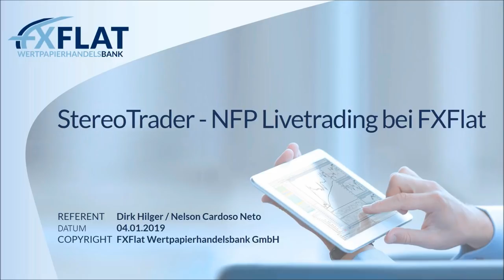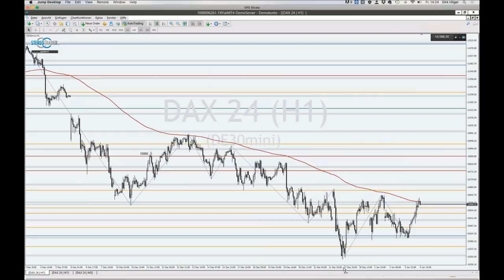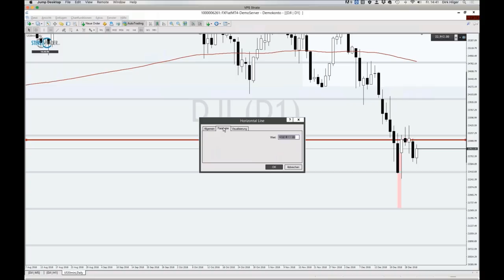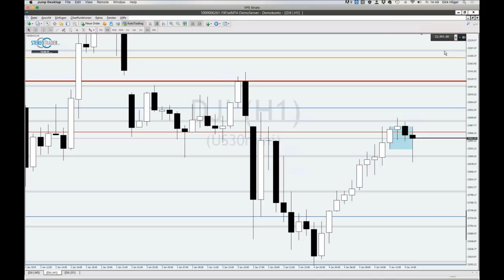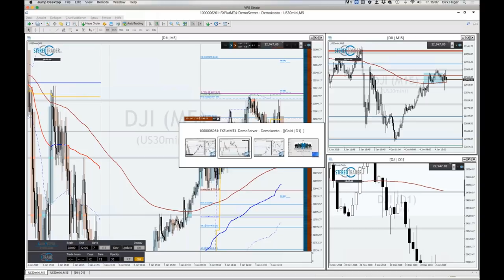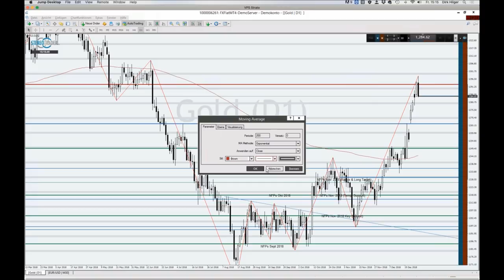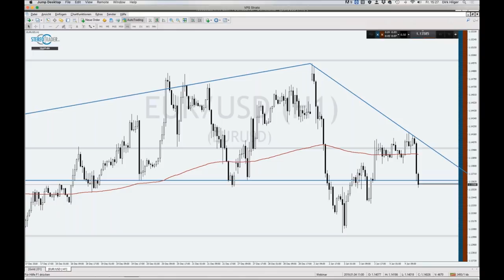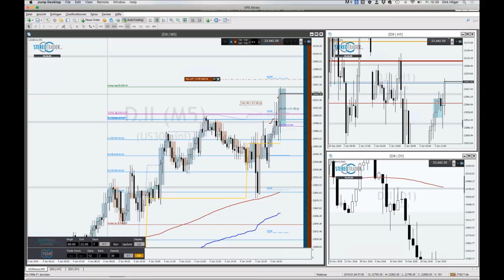StereoTrader - Non-Farm Payrolls Livetrading bei FXFlat am 04.01.2019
NFP Live-Trading vom 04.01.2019 mit dem StereoTrader (DAX, Euro, DowJones)
Bei diesem Live-Event wird Dirk Hilger, Händler und gleichzeitig Entwickler der Plattform StereoTrader , die Newstauglichkeit seiner Handelsoberfläche auf den Prüfstand stellen. Zum Einsatz kommen voraussichtlich besondere Orderarten, wie z. B. die Limit-Pullback-Order, welche in der Lage ist Risiken zu begrenzen und Exits zu optimieren. Aber auch andere Teil-Automationen, die der StereoTrader bietet, sollten je nach Marktlage ihre Einsatzmöglichkeiten zeigen dürfen. Ein weiterer Aspekt könnte darüber hinaus die freie Skalierung werden, ein Vorteil von CFDs gegenüber Futures, auf welche der StereoTrader ebenfalls spezialisiert ist. Als Händler ist Dirk Hilger fokussiert auf den DAX und handelt hauptsächlich eigene Price-Action Strategien.
StereoTrader ist die professionelle Handelsoberfläche für Euren MetaTrader 4 & 5 bei FXFlat!
StereoTrader wurde zur Effizienzsteigerung für den manuellen Handel entwickelt und erleichtert auch den automatisierten Handel auf dem MetaTrader erheblich. Der StereoTrader steht auf Wunsch mit einem LIVE-Konto zur Verfügung. Auf dem MetaTrader-Demokonto könnt Ihr den StereoTrader kostenfrei nutzen.
Alle Informationen zum StereoTrader sowie eine Bedienungsanleitung zur Handhabung der Plattform findet Ihr

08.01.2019 | 08:45 Uhr | StereoTrader - Livetrading zur Börseneröffnung am Morgen
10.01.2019 | 18:00 Uhr | Eichhorn Coaching - Grundlagen des Optionshandels Teil 1/3
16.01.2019 | 09:00 Uhr | Jens Klatt - Morning Meeting und Livetrading der Markteröffnung
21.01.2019 | 18:00 Uhr | StereoTrader Helpdesk - Fragen & Antworten
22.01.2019 | 08:45 Uhr | StereoTrader - Livetrading zur Börseneröffnung am Morgen
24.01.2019 | 07:45 Uhr | Thorsten Helbig (forexPro-Systeme) - Livetrading bei FXFlat
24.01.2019 | 18:00 Uhr | Eichhorn Coaching - Grundlagen des Optionshandels Teil 2/3
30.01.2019 | 09:00 Uhr | Jens Klatt - Morning Meeting und Livetrading der Markteröffnung
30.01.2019 | 18:00 Uhr | EA-Labor - Handelssysteme ohne Programmierung entwickeln
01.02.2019 | 14:15 Uhr | StereoTrader - NFP Livetrading bei FXFlat
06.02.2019 | 18:00 Uhr | Optionsmärkte im Überblick – Chancen und Risiken für Stillhalter
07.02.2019 | 07:45 Uhr | Thorsten Helbig (forexPro-Systeme) - Livetrading bei FXFlat
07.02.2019 | 18:00 Uhr | Eichhorn Coaching - Grundlagen des Optionshandels Teil 3/3
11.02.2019 | 18:00 Uhr | Mario Lüddemann - Der große Marktausblick
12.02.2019 | 08:45 Uhr | StereoTrader - Livetrading zur Börseneröffnung am Morgen
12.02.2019 | 18:00 Uhr | André Stagge - Marktausblick mit Trading- und Investmentideen vom Portfoliomanager
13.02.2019 | 09:00 Uhr | Jens Klatt - Morning Meeting und Livetrading der Markteröffnung
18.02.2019 | 18:00 Uhr | StereoTrader Helpdesk - Fragen & Antworten
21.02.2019 | 07:45 Uhr | Thorsten Helbig (forexPro-Systeme) - Livetrading bei FXFlat
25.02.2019 | 18:00 Uhr | Algo-Camp - Der Weg zum automatisiertem Börsenhandel
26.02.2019 | 08:45 Uhr | StereoTrader - Livetrading zur Börseneröffnung am Morgen
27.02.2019 | 09:00 Uhr | Jens Klatt - Morning Meeting und Livetrading der Markteröffnung
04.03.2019 | 18:00 Uhr | Mario Lüddemann - Der große Marktausblick
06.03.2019 | 18:00 Uhr | Optionsmärkte im Überblick – Chancen und Risiken für Stillhalter
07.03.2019 | 07:45 Uhr | Thorsten Helbig (forexPro-Systeme) - Livetrading bei FXFlat
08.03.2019 | 14:15 Uhr | StereoTrader - NFP Livetrading bei FXFlat
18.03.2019 | 18:00 Uhr | StereoTrader Helpdesk - Fragen & Antworten